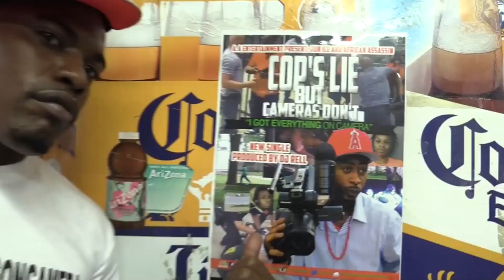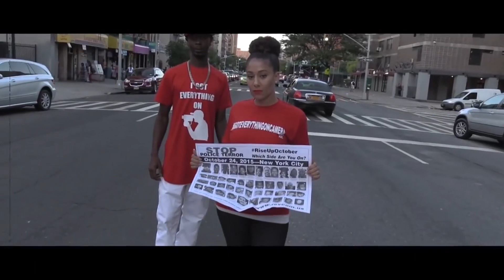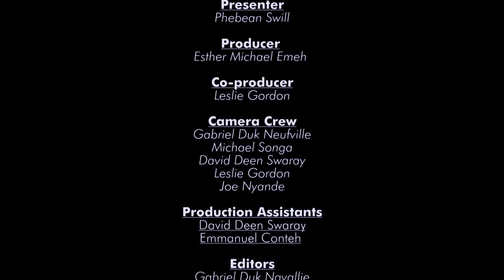DISCUSSING SIERRA LEONE ENTERTAINMENT - THE PHEBE SWILL PLATFORM - EPISODE 8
Collins Archie-Pearce, Nick Agil and other entertainers discussing Sierra Leone entertainment further.